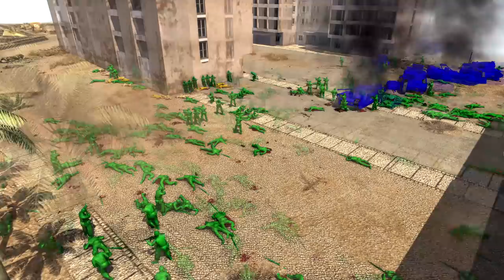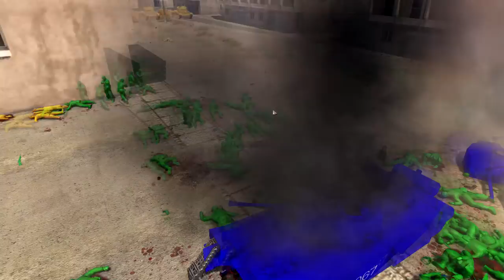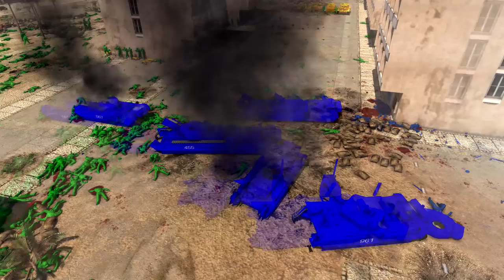TAN Presidential palace ! Army Men Capture the HVT ? - A.M.O.W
Now it is time for the Blues and Greens to try and capture the Prime-minister in the Tan presidential Palace and persuade him to join forces against the Tangerians ! The Reds might just back off then .

Support me?